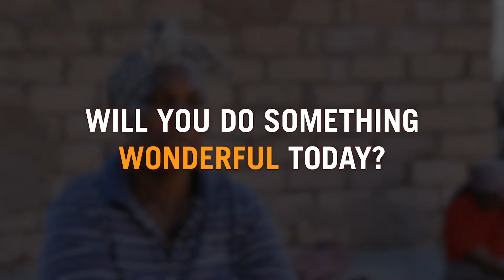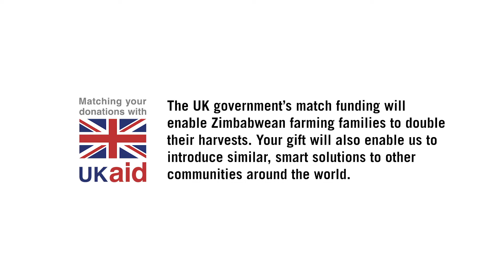Planting for Progress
Thulani is a farmer struggling with the lack of rain in Gwanda, Zimbabwe.  But through a clever combination of knowledge transfer, skills training, solar powered irrigation and improved seeds Thulani will be able to double her harvest and increase her income.